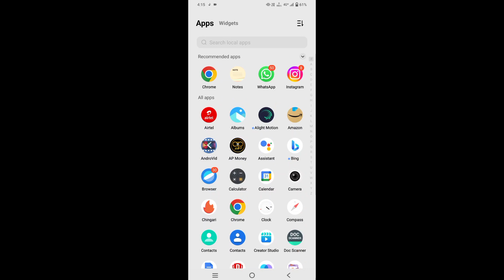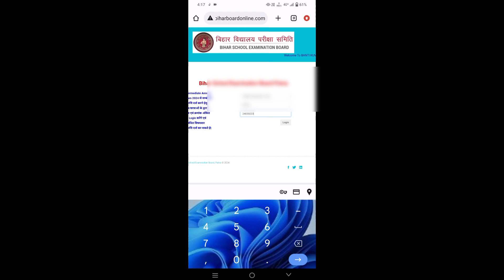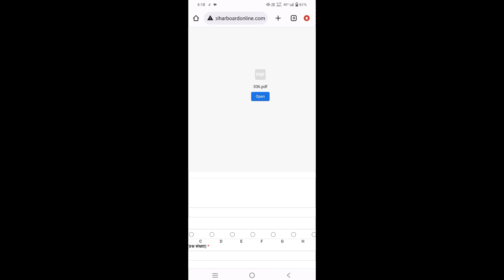Bihar board 12th answer key 2024|| Bihar board inter Exam 2024 answer key | BSEB Answer key 2024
Aaj ki Ish Video Me Hum Bataye hai ki Bihar board 12th answer key 2024 kese dekhe..

Same Related Keywords 👇
english bihar board 12th answer key 2024
bihar board 12th economics answer key 2024
bihar board 12th biology answer key 2024
chemistry objective 12th 2024 bihar board answer key
bihar board 12th practical exam 2024 biology answer key
bihar board 12th hindi answer key 2024
bihar board 12th exam 2024 physics answer key
bihar board 12th math answer key 2024
bihar board 12th english answer key 2024 set a
bihar board 12th biology answer key 2024 set a
bihar board class 12 maths answer key 2024 set a
chemistry objective 12th 2024 bihar board answer key set a
bihar board 12th economics answer key 2024 set a
bihar board class 12 physics answer key 2024 set a
bihar board 12th arts answer key 2024
physics objective 12th 2024 bihar board set a answer key
bihar board class 12th biology answer key 2024
bihar board class 12 biology answer key 2024
bihar board class 12 physics answer key 2024 set b
bihar board 12th biology answer key 2024 set c
bihar board 12th english answer key 2024 set b
bihar board 12th economics answer key 2024 set b
bihar board 12th bst answer key 2024
12th bihar board biology answer key 2024 set d
bihar board 12th chemistry answer key 2024
bihar board class 12th economics answer key 2024
bihar board class 12th hindi answer key 2024
bihar board class 12th english answer key 2024
bihar board 12th hindi answer key 2024 set c
bihar board class 12th physics answer key 2024
english paper 12th class 2024 bihar board answer key
hindi paper 12th class 2024 bihar board answer key
chemistry objective 12th 2024 bihar board answer key set d
bihar board class 12 maths answer key 2024 set d
physics objective 12th 2024 bihar board answer key set d
bihar board 12th english answer key 2024 set d
bihar board class 12 english answer key 2024 set d
bihar board 12th english answer key 2024
bihar board 12th english answer key 2024 set g
bihar board 12th history answer key 2024
bihar board 12th exam 2024 hindi answer key
bihar board class 12 hindi answer key 2024 set e
bihar board class 12th history answer key 2024
bihar board class 12 physics answer key 2024 set j
bihar board class 12 maths answer key 2024 set j
physics objective 12th 2024 bihar board answer key set j
chemistry objective 12th 2024 bihar board answer key set j
bihar board 12th model paper 2024 answer key
model set 12th bihar board 2024 answer key
12th math objective 2024 bihar board answer key
bihar board 12th biology objective question 2024 answer key
bihar board class 12 physics answer key 2024
bihar board 12th physics answer key 2024
bihar board 12th political science answer key 2024
physics objective 12th 2024 bihar board answer key set e
bihar board class 12th answer key
bihar board 12th urdu answer key 2024
bihar board class 12 urdu answer key 2024